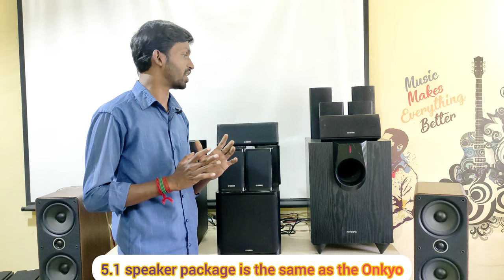Low Budget 5.1 Home Theatre Speakers For Sale.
Low Budget 5.1 Home Theatre Speaker Package for Sale.

Yamaha 5.1 Package -15,000

Canton Cinema 95 Package -18,000

Onkyo 5.1 Package - 16,000

Location: No: 87B Bharathi Nagar 5th Street Old
Perungalathur Tambaram Chennai

All Over India Courier Parcel Available.

All Credit Cards Accepted.

All Kind Of New Av Receiver, Speakers, Subwoofer Available with Bill and Warranty.

Handling Brands.

Q Acoustic
Monitor Audio
Polk Audio
Magnat
Taga Harmony
JBL
Fyne Audio
SVS
Elac
B&W

Marantz
Denon
Pioneer
Onkyo
Yamaha

BenQ
Epson
Dell
Optoma